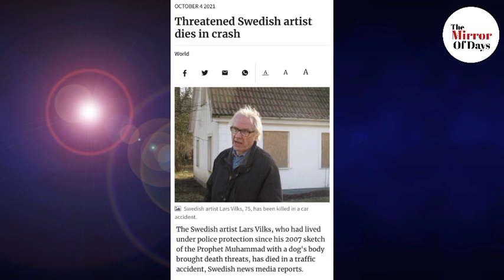BreakingNews, The accursed Swedish cartoonist LarsVilks, has died in a traffic accident | 4/10/21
These Video is for public information and News purpose

Is channel par aapko News Media Politcal Islamic updates currentAffair Islamic Quotes Hamd Naat Aqwal etc pesh kiye jayge.